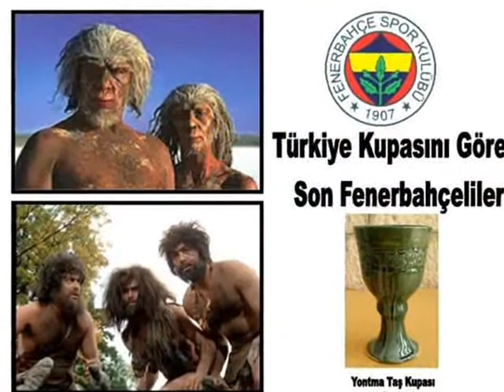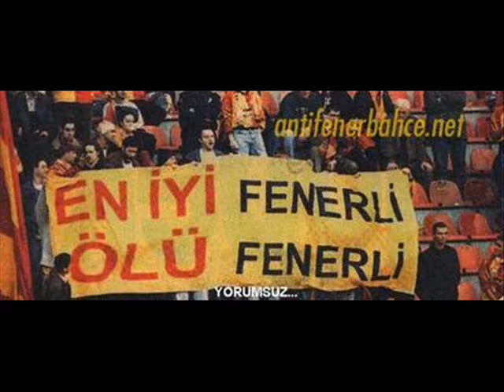Galatasaray nr 1 ULTRASLAN Albanian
galatasaray crazy Albanian fans